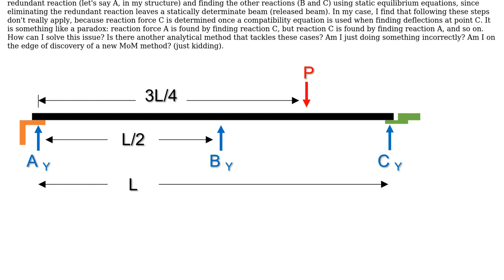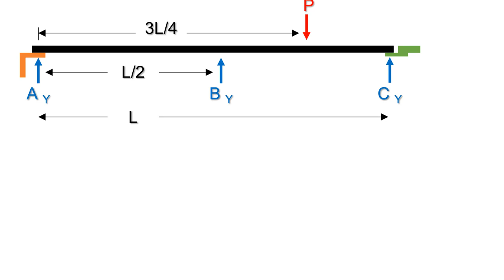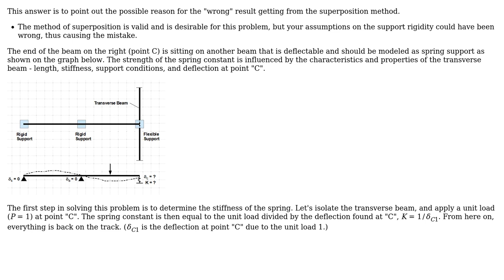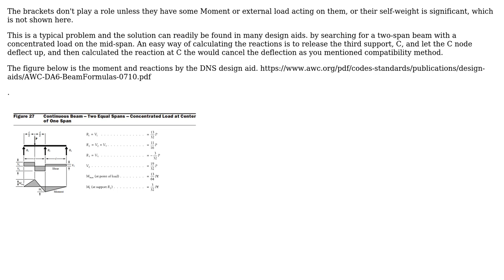Reaction forces on a three support continuous beam with two of them requiring compatibility...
Engineering: Reaction forces on a three support continuous beam with two of them requiring compatibility equations. Superposition method done wrong!

With thanks & praise to God, and with thanks to the many people who have made this project possible! | Content (except music & images) licensed under CC BY-SA | Music | Images & others | With thanks to user VXLR. user r13 user kamran and the Stack Exchange Network Trademarks are property of their respective owners. You are responsible for your own actions.